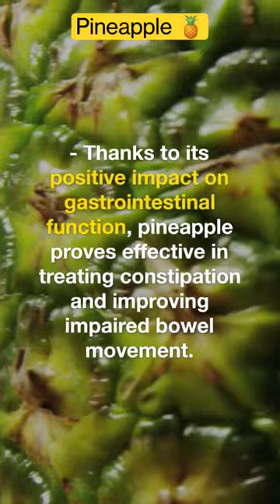Pineapple Ultimate Gut Healer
- Bromelain, found in pineapples, acts as a digestive aid, breaking down large food molecules into smaller peptides.

- Studies indicate that bromelain has anti-inflammatory properties, alleviating pain and inflammation, particularly in sinus tissues, while also reducing the secretion of pro-inflammatory cytokines that can harm the gut lining.

- Pineapples are a rich source of dietary fiber, a substance that promotes digestion and regulates peristalsis, the muscular contractions aiding food movement through the intestines.

- Thanks to its positive impact on gastrointestinal function, pineapple proves effective in treating constipation and improving impaired bowel movement.